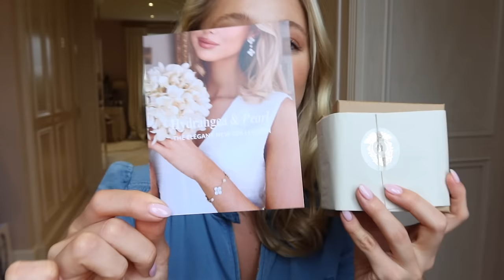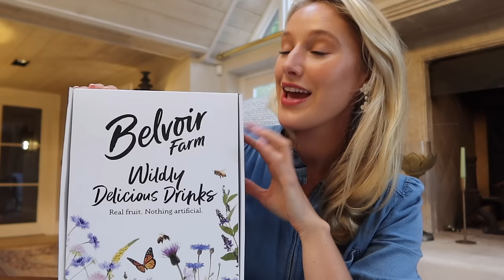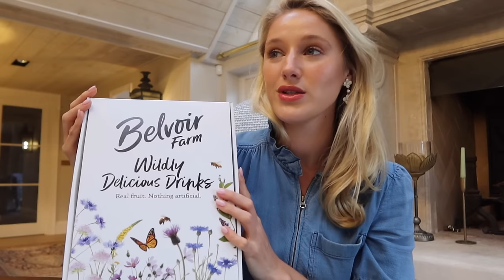HOME SWEET HOME | LUX UNBOXING | GARDEN TOUR | MORE TULIPS THAN CHELSEA & AN EMBRARRASSING MOMENT!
I'm home after a wonderful time in Mallorca! I thought it would be lovely to spend a day together, having a catchup and unboxing all the fabulous things that arrived whilst I was away! I truly hope you enjoy this video.

Leonora xx

CAMERA EQUIPMENT
Camera and Tripod: @
Unofficial Tripod: @
SD Cards: @

OUTFITS & PRODUCTS
Blue Jumpsuit (similar): @
Blue Jumpsuit (similar): @
Large Gin Glass: @
Glass Straw: @

MAKE-UP
Magic Cream: @
Airbrush Flawless Foundation: @
Futurist Concealer: @
Uptown Girl Palette: @
Pillow Talk Eye Palette: @
Eye Liner: @
Legendary Lashes: @
Lip Liner: @
Lip Stick: @
Hourglass Make Up Brushes: @
Spectrum Make Up Brushes: @